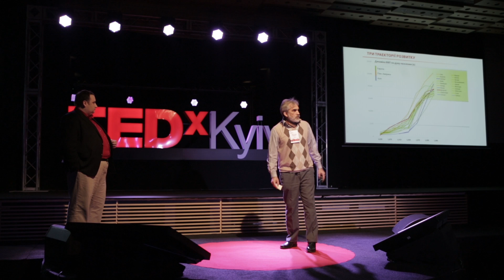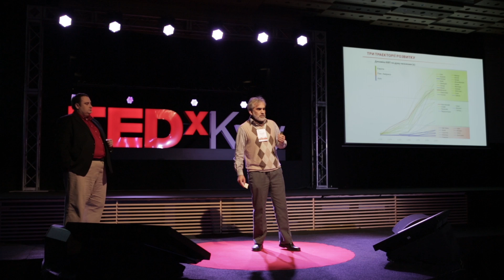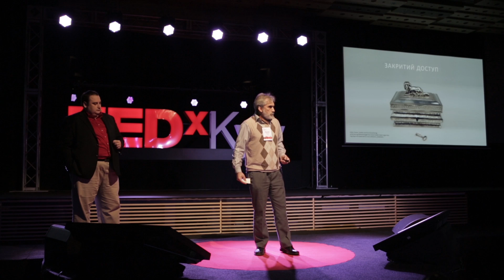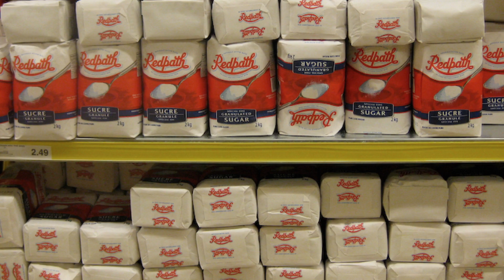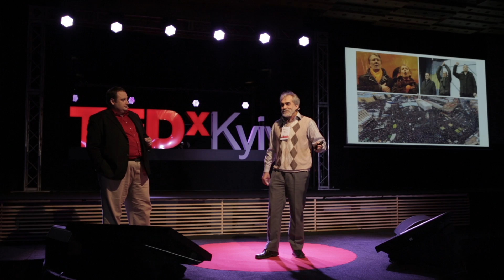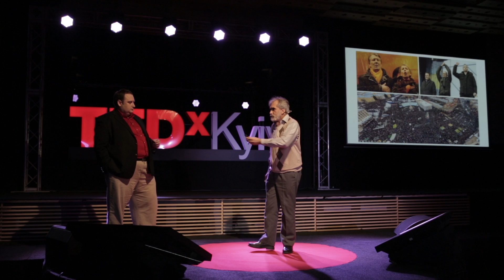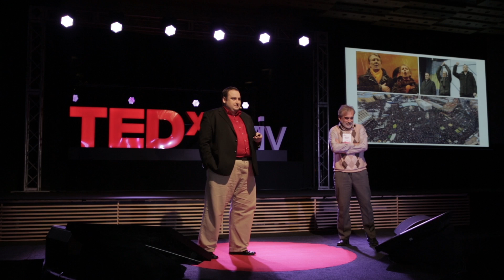Субсидіаризуйтесь — поборете | Ярослав Грицак & Євген Глібовицький | TEDxKyiv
13 грудня 2015. TEDxKyiv 2015: Імпульс.
Цей виступ про дослідження перетворень в українському суспілстві, висновки та рецепти для успішного й прогресивного розвитку України.

Doctor of History, Professor Ukrainian Catholic University, Director of the Institute of Historical Research. He teaches at the Central European University (Hungary), Harvard (USA), NaUKMA (Ukraine). Member of Univ group and Nestorivska group. Which values influence the development of Ukrainian society, and what Ukraine can offer to the world and itself — will analyze together.

Managing partner of consulting company pro.mova , co-founder of hromadske.tv , an expert on long-term strategies, the lector. Univ group founder and member of the Nestorivska expert group. Step from the idea to the desired future of Ukraine, which we really need — a topic Eugene.